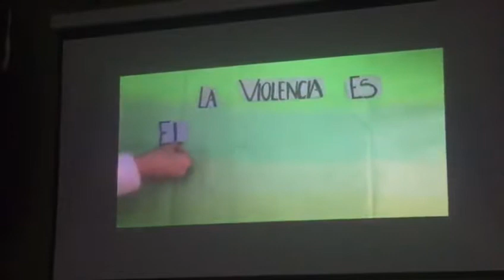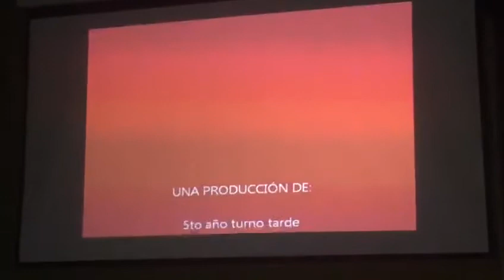Rancul, jornada de concienciación de convivencia familiar 3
Video de Jefe de AD RLC